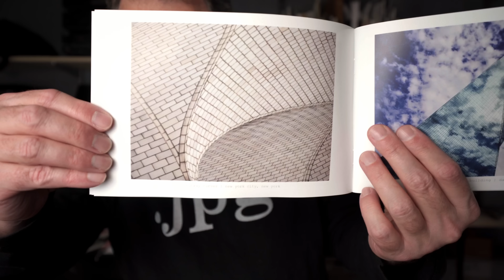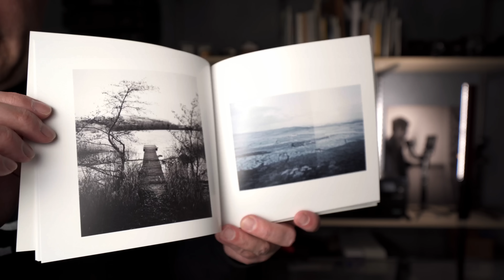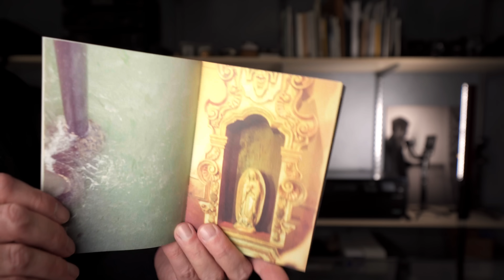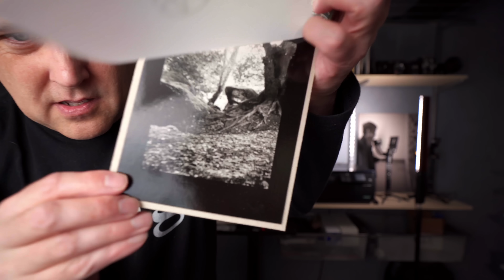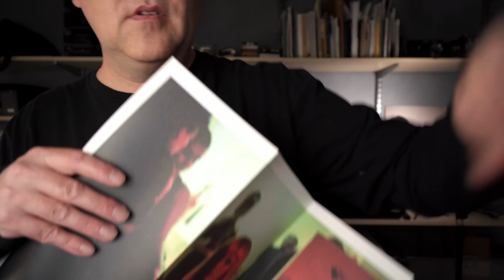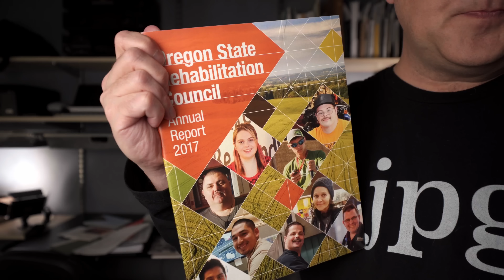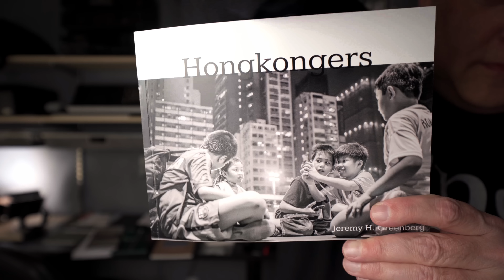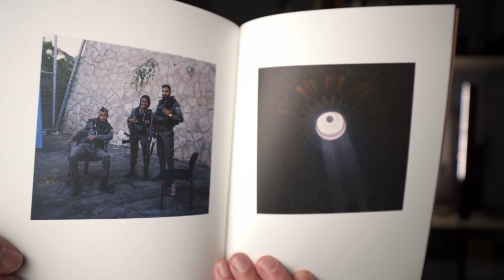Your weekly PHOTOGRAPHY INSPIRATION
Mail time is my favorite kind of video to do. You people send me photography books that inspire me - hope they will inspire you too.

In this video:
Nicola Olic
Jared Q Gerlach
Rebecca Santerre @opticaltexture
Jeremy Greenberg @jhg.852
Sebastian Rogowald @sebowy1
Martin Scarland @mscarland
Ed Ruttledge

If you need music for your videos, Epidemic is simply the best in the business.

On my channel you will find videos about photography, cinematography, post processing tutorials for Capture One, Lightroom and Photoshop, photo assignments that YOU can participate in, the Artist Series and of course me vlogging about my personal life. The Artist Series is an ongoing set of videos I produce as documentaries on living photographers. I am extremely passionate about photography and video and my goal in making these videos is to share my passion and enthusiasm with you!

Ted Forbes
The Art of Photography
2830 S. Hulen, Studio 133